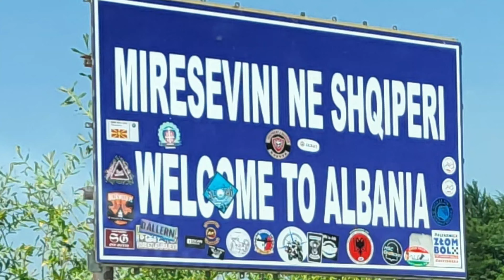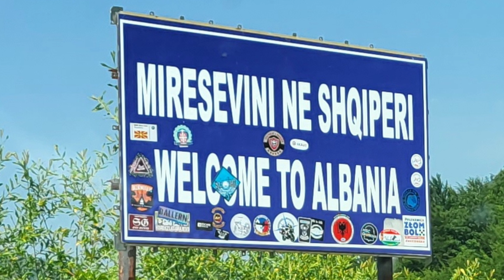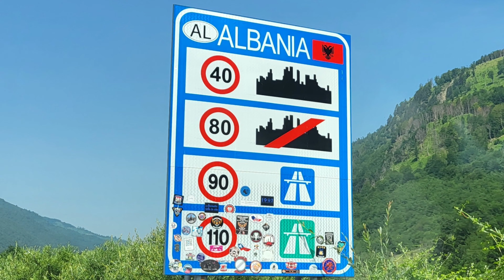Albanii 4x4 2023 część 5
„LEŚ w podróży”
„Albańska przygoda4x4 2023”
część 5
Wracamy do Albanii po 7 latach. Pierwszy nocleg na plaży z widokiem na wyspę Korfu w Grecji 😁